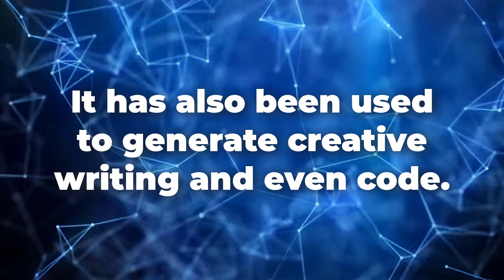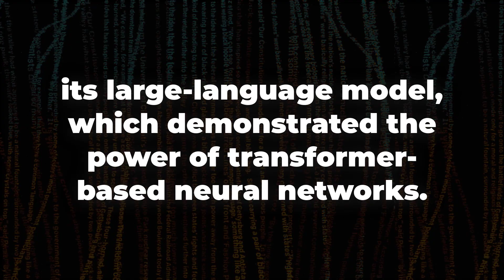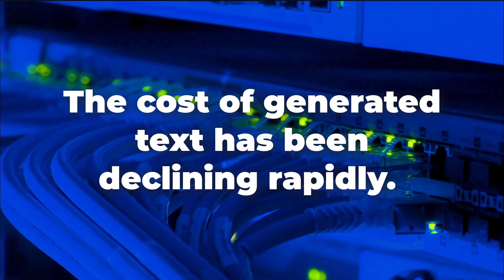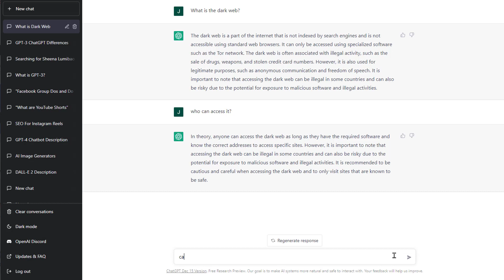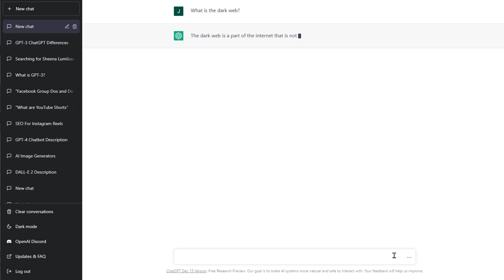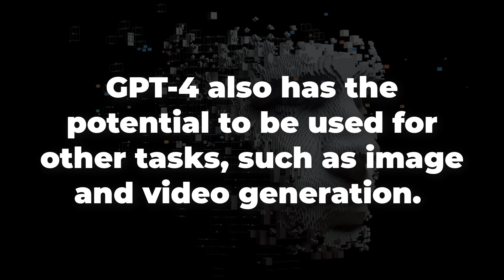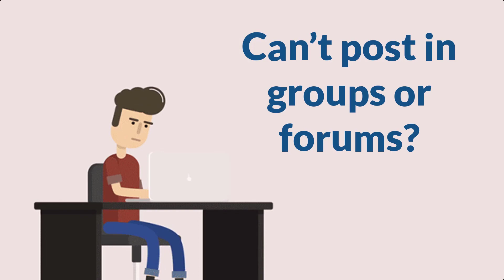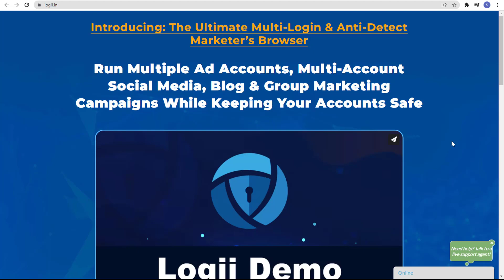New GPT 4 is better than GPT 3 - Get the scoop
As the latest and most advanced version of the GPT (Generative Pretrained Transformer) model developed by OpenAI, GPT-4 (Generative Pretrained Transformer 4) is called GPT-4.

In order to generate text that looks like human speech, a large-scale machine-learning model is trained on a large amount of data.

In contrast to GPT-3's 175 billion parameters, GPT-4 has 170 trillion parameters, which is significantly more extensive and more powerful than GPT-3. GPT-4 is able to process and generate text more accurately and fluently as a result.

A GPT model can be applied to endless scenarios, and it can be fine-tuned for better results based on specific data. The use of transformers will save you money, time, and other resources.

In this video, we will show you how GPT-4 is better than GPT-3. Keep watching.